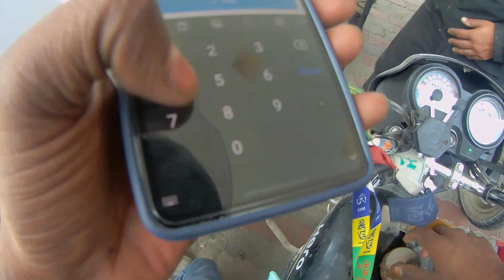Keylong To Atal Tunnel | Ladakh Road Trip | Ep.18 | Via Splendor | 2022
केलांग (Keylong) या क्येलांग (Kyelang) भारत के हिमाचल प्रदेश राज्य के लाहौल और स्पीति ज़िले में स्थित एक नगर है। यह ज़िले का मुख्यालय भी है। केलांग भागा नदी के किनारे, लेह-मनाली राजमार्ग पर चंद्र घाटी, भागा घाटी और चनाब घाटी के मिलन त्रिबिंदु से किमी 7 पूर्वोत्तर में बसा हुआ है।

me Use all Product List Link .
Camera:- Sjacam Legend 6
SJCAM Legend SJ6 Sports Gyro...

Limited-time deal: DJI Mavic Mini Flymore Combo Nano Drone(Grey) Included with Propeller Guard,3 Intelligent Battery,Gimbal Protector|3-Axis Gimbal with 2.7K Camera|Wt 249 gm|Upto 30min Flight Time & 15m Flying Height

Helmet.

Steelbird Air SBA-1 ABS Material Shell Dashing Helmet with Plain Visor, 600 mm (Black, Large)

Shoes.
Bacca Bucci® Waterproof Snow Boots Sprite high top Ankle Boots for Men

Mobile phone.
Realme narzo 20pro

Laptop Asus

Tripod
YANTRALAY SCHOOL OF GADGETS 9 Inch Shorty Mini Extension Pole Extendable Monopod Tripod for Hero 7/6/5, SJCAM, Yi and More Action Cameras (Black)

Bag
Limited-time deal: Arctic Fox Slope Anti Theft Backpack with USB Charging Port 15 Inch Laptop Backpack (Black)

Mic sjcam

SJCAM External Microphone...

Powebank 1+
OnePlus 10000 mAh Power Bank...

mobile mic boya

Boya BY-M1 Pro Omnidirectional...

Cinematic shot gimbel
DIGITEK® 3-Axis Handheld Gimbal...